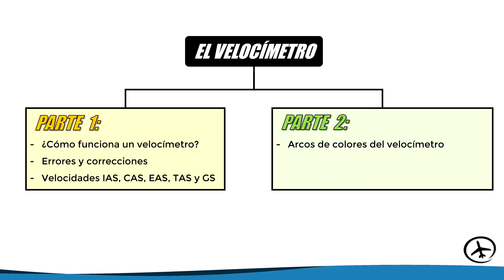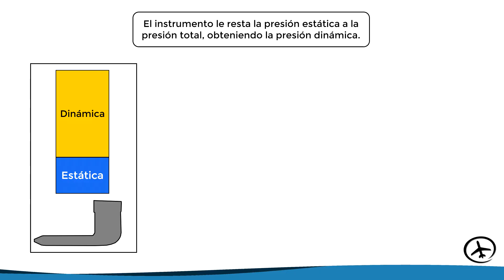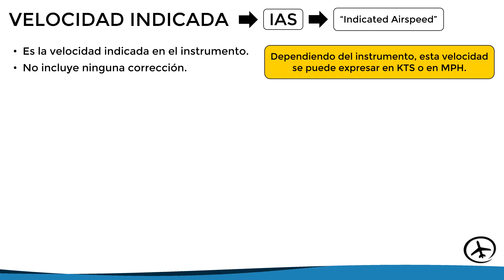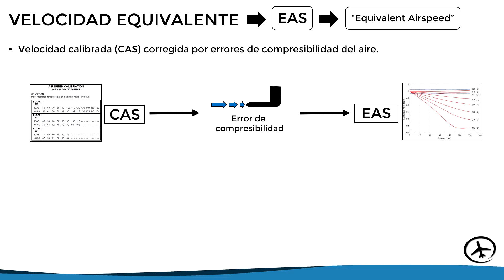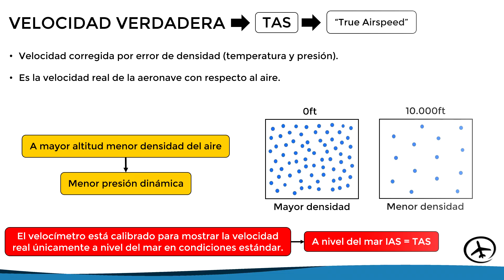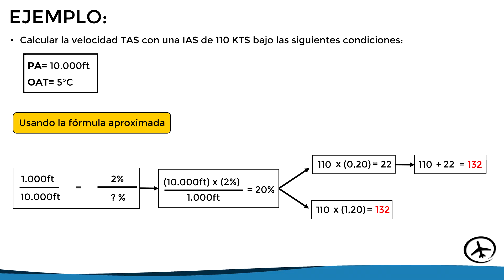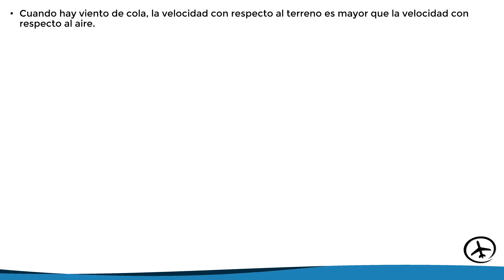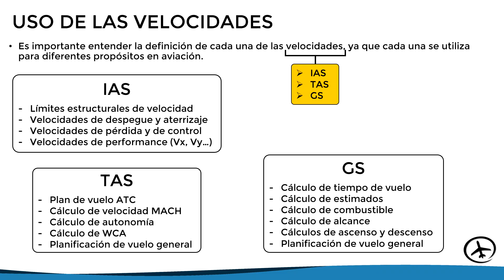El Velocímetro y las Velocidades en Aviación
En este video se explica cómo funciona un velocímetro (ASI) al igual que los diferentes tipos de velocidades que encontramos en aviación, tales como la IAS, CAS, EAS, TAS y GS.

IMPORTANTE: Este video es una re edición de un video antiguo del canal llamado "Velocidades IAS, CAS, TAS y GS". Se incluyó el concepto de EAS y el funcionamiento del velocímetro, al igual que ejemplos y explicaciones más claras.